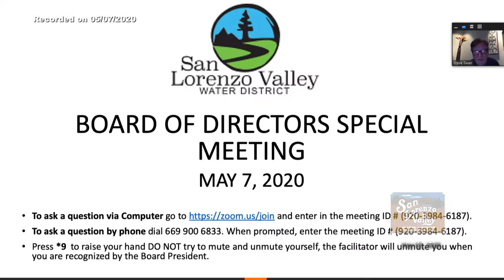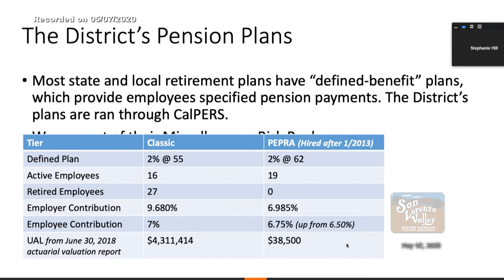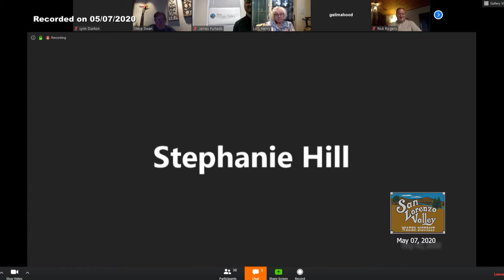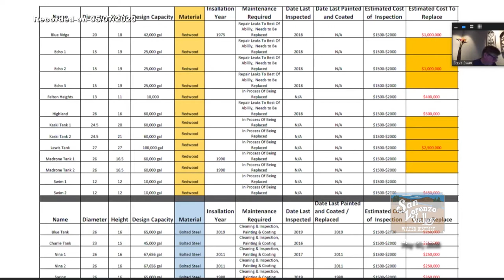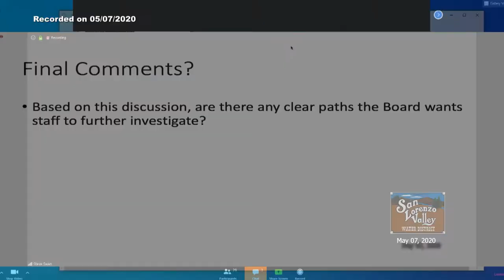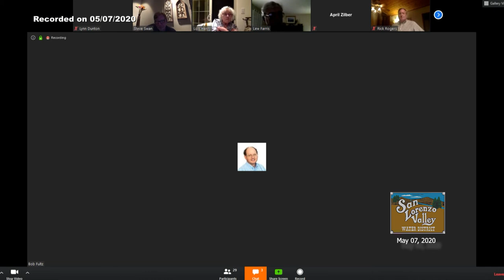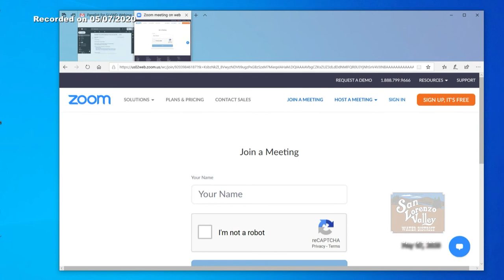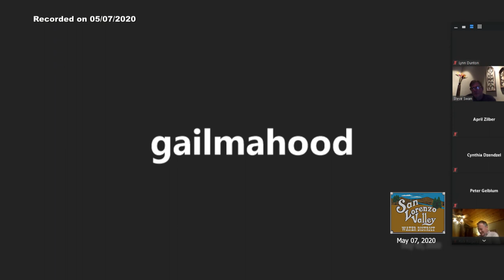San Lorenzo Valley Water District 5/7/20